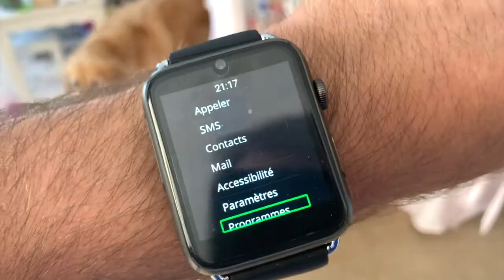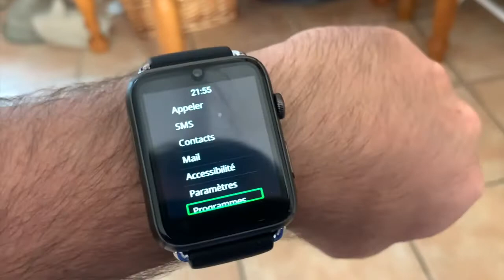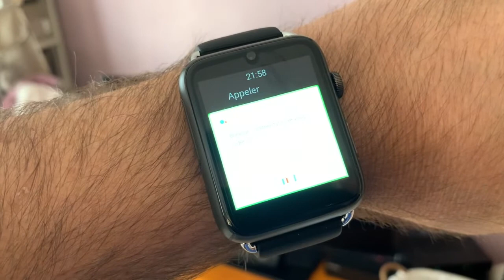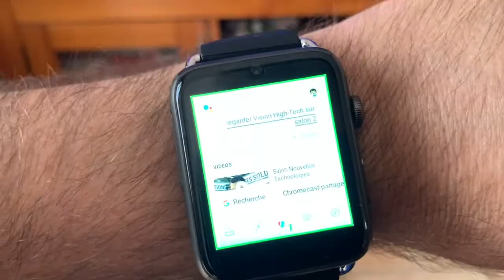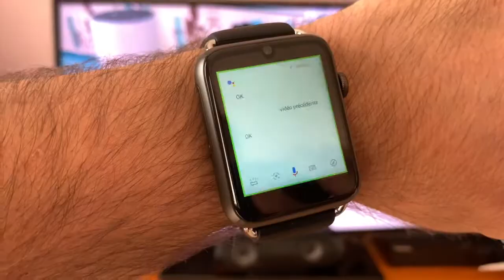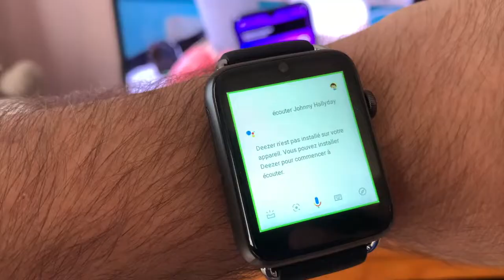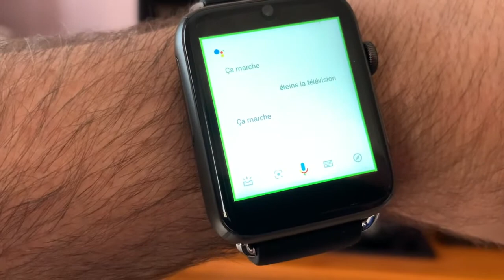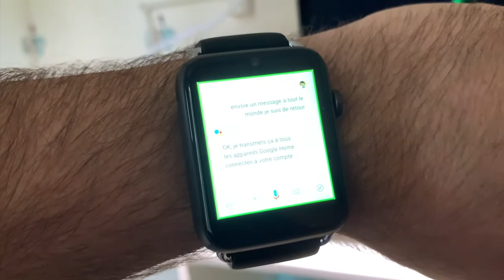M-Line Montre Téléphone Connectée Assistant Google Accessible Gestion Des Appareils Connectés !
Bonjour présentation de la montre M-Line, Montre connecté équipé du Google Assistant gérer vos appareils connecté de votre maison à partir de votre poignet. La M-Line est une montre connecté qui bien sûr entièrement accessible elle fait aussi office de téléphone sur votre poignet.